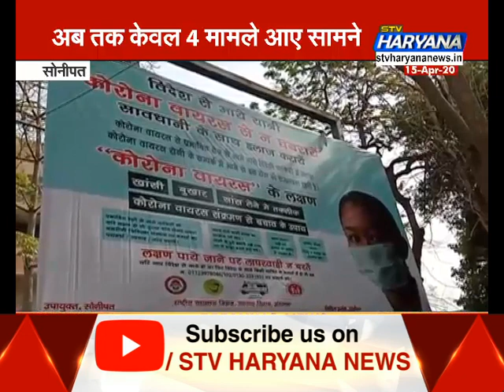सोनीपत से कोरोना पर राहत की खबर, जिला सिविल सर्जन डॉ. बीके राजोरा ने दी जानकारी || STV Haryana News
सोनीपत के सरकारी अस्पताल के माध्यम से जिले में 575 लोगों के सैंपल लिए जा चुके हैं... जिनमें से 474 लोगों की रिपोर्ट आ चुकी हैं... जबकि 96 केसों की रिपोर्ट का भी इंतजार है... इसकी जानकारी जिला सिविल सर्जन डॉक्टर बीके राजोरा ने दी.